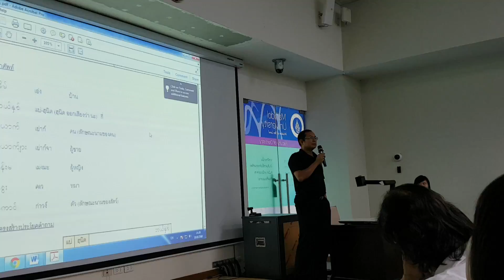ภาษาพม่าเบื้องต้น อ.สิทธิพร เนตรนิยม ม.มหิดล#4 20170819_141708.mp4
ภาษาพม่าเบื้องต้น อ.สิทธิพร เนตรนิยม ม.มหิดล